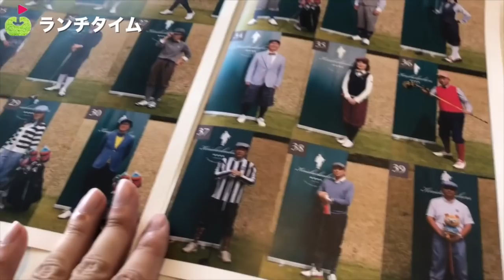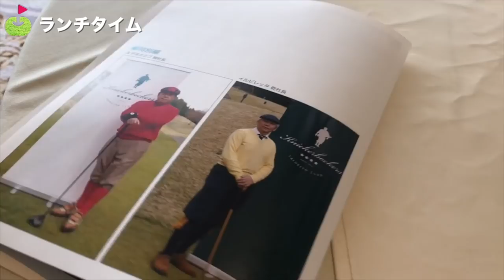太平洋クラブの社長とゴルフしてきた！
ニッカボッカーズコンペに参加してきました。
太平洋クラブの韓社長と同組で回ります。

♣本日のゴルフ場:太平洋クラブ御殿場ウエスト

ーーーーー
アパレルここから予約できます↓

ーーーーー